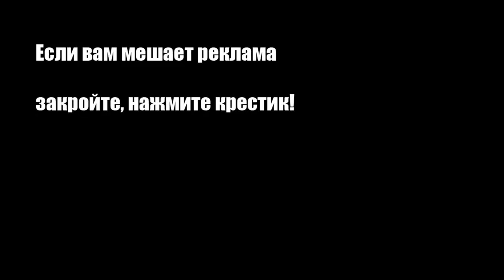Чернослив с творожным кремом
Из сухофруктов получаются вкусные блюда как, например, этот десерт из чернослива, фаршированного творогом.